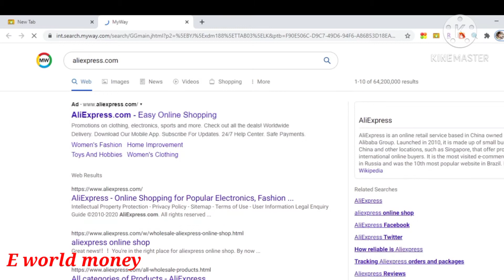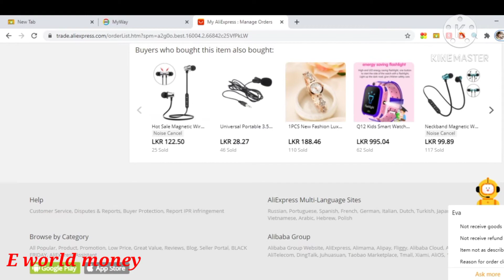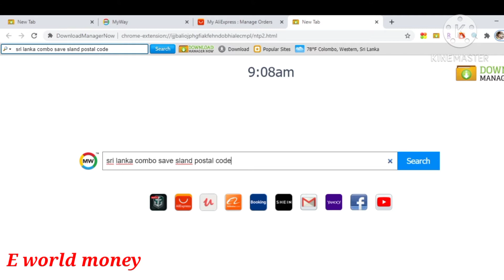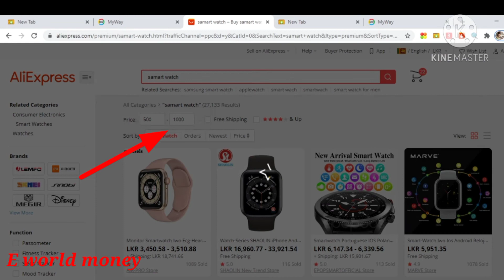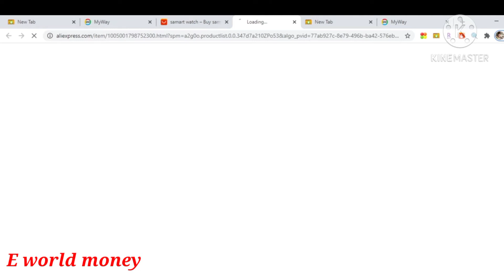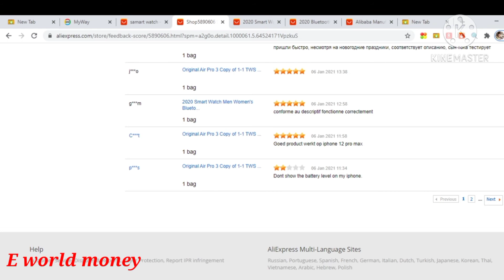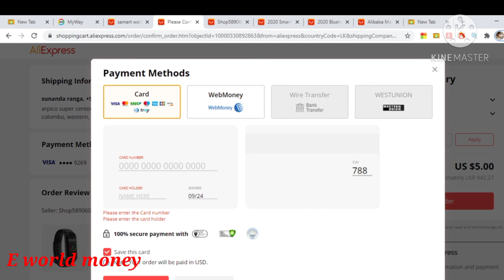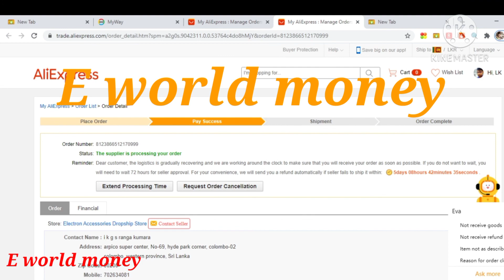How to buy items from AliExpress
This is an explanation of how to purchase item from AliExpress
   How to create ali express account
   How to choose the right product
   how to buy there
An explanation of the above is expected